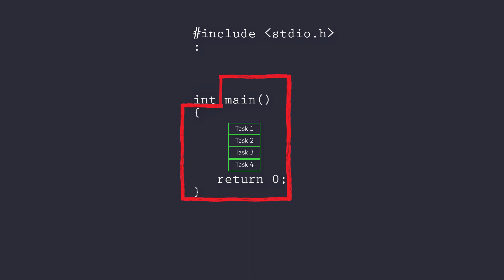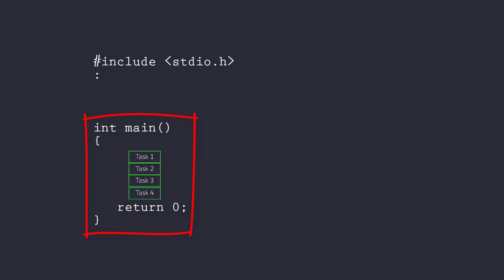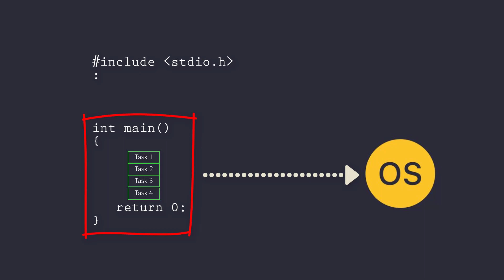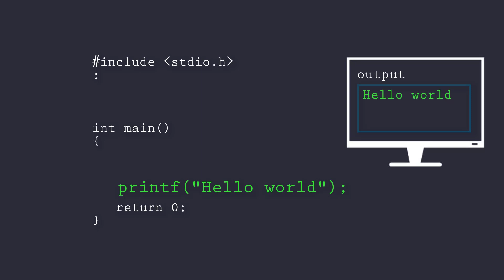Learn C prog:#3| Skeleton of C Program| Why does main function return 0 |C programming For Beginners